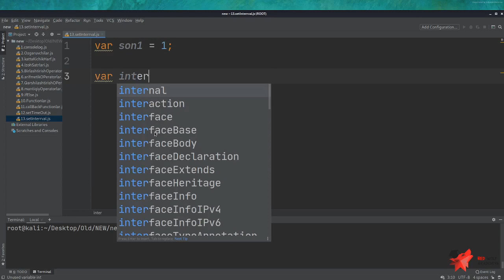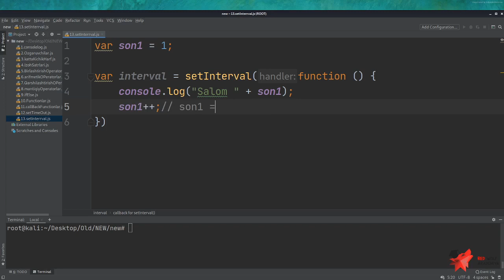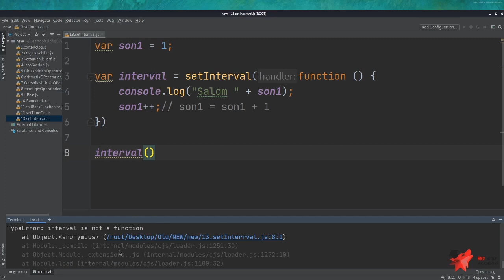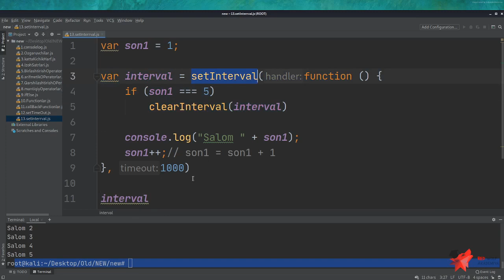Noldan NodeJS va Javascript Darslari #25